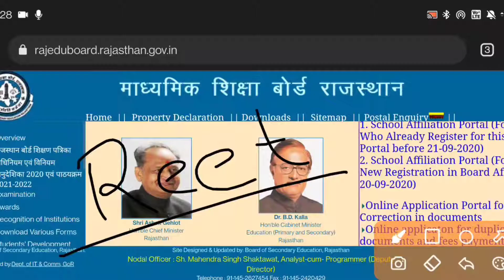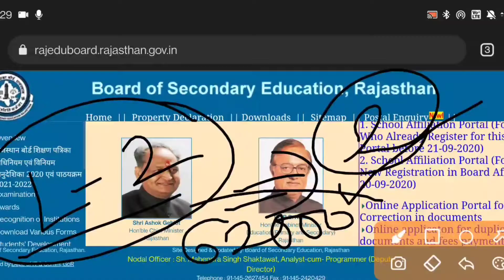reet 2022 exam, reet 2022, reet 2022 ka syllabus, reet 2022 ke form kab bhare jaenge, reet exam date